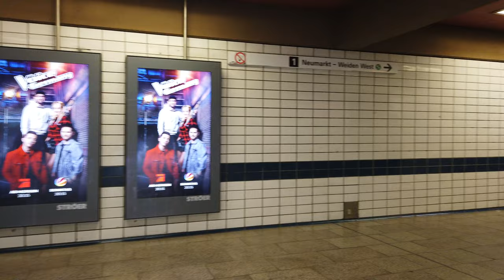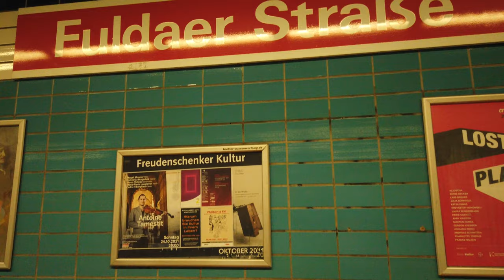Stadtbahn Station Fuldaer Straße - Cologne 🇩🇪 - Walkthrough 🚶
Fuldaer Straße is a station on line 1.
The station opened in 1979.